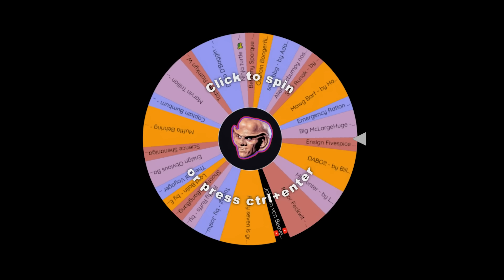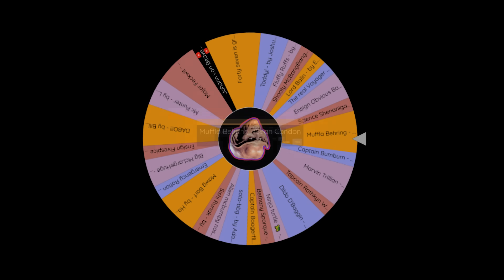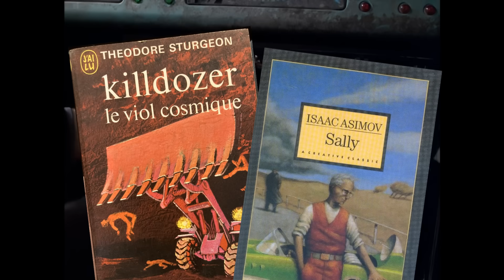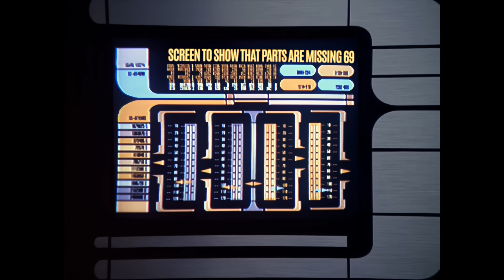Voyager Reviewed! (by a pedant) S6E05: ALICE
Ménage à twat.

Character art by @anebulouspurpose on instagram.